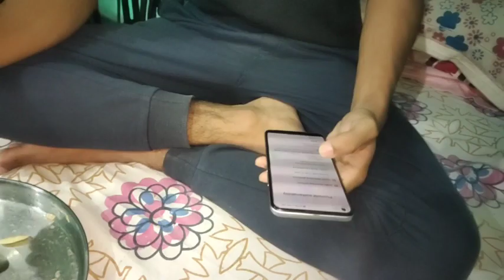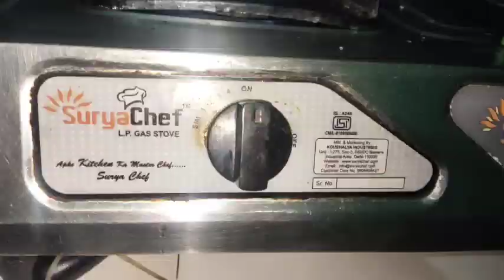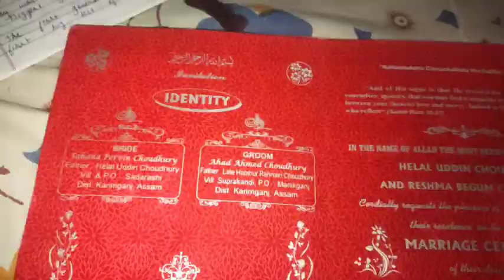রিজেকে থাকলে আন্দি তুফান ও খাওয়া থেকে আটকাতে পারে না ।। আমাদের ঘরে বিয়ার মিষ্টি কেন??।।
রিজেকে থাকলে  আন্দি তুফান ও খওয়া থেকে আটকাতে পারে না ।। আমাদের ঘরে বিয়ার মিষ্টি কেন??।